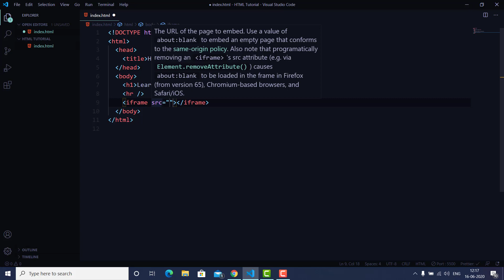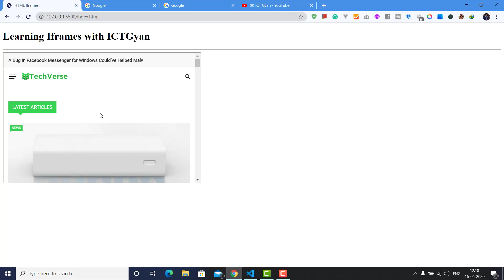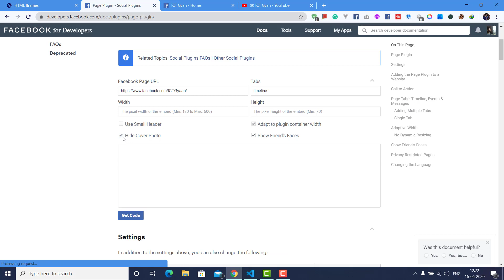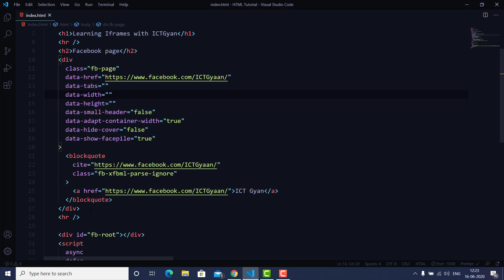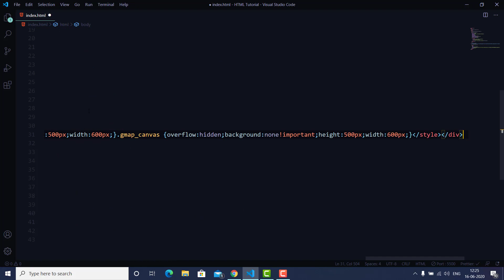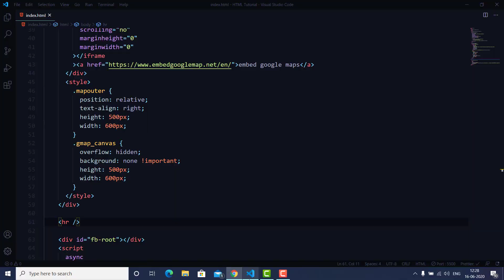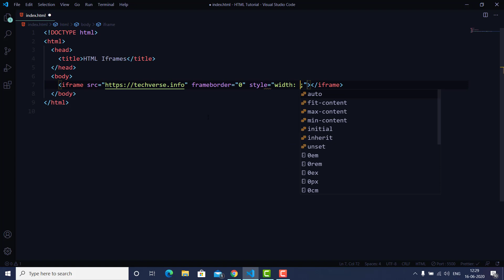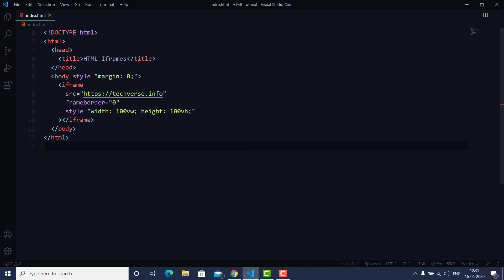HTML Iframes - Embed Facebook Page, Google Map and YouTube Videos | Part 4| ICT Gyan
HTML Iframes - Learn Embed Facebook Page, Google Map, and YouTube Videos

ICT Gyan is the Technology Channel in Nepal which is about videos on web development, how-to programming and technology in the Nepali language for free. If you have any questions then just comment down it and I will do my best to help you!